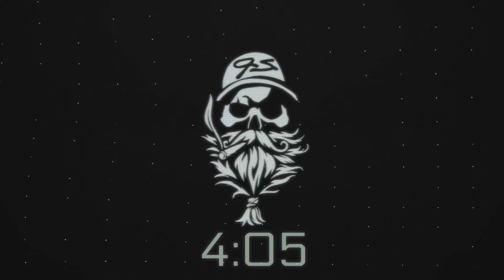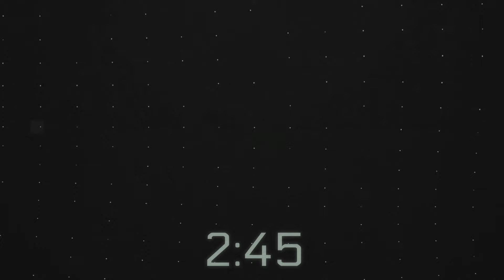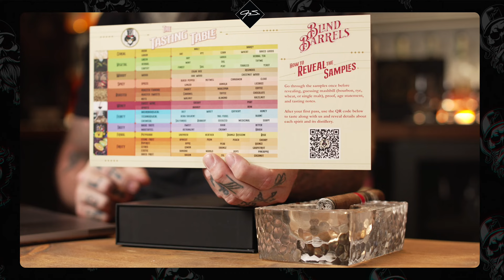Leaf & Barrel LIVE Ep. #45 | La Gloria Cubana Serie R Black & Blind Barrels Whiskey Tasting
On Episode #45  of Leaf & Barrel Live we are smoking the La Gloria Cubana Serie R Black and doing a blind whiskey tasting from Blind Barrels

Beginner Cigar Bundle “shop Privada”

Rode Pod Mic
DJI Wireless Mic
Yeti Coffee Tumbler